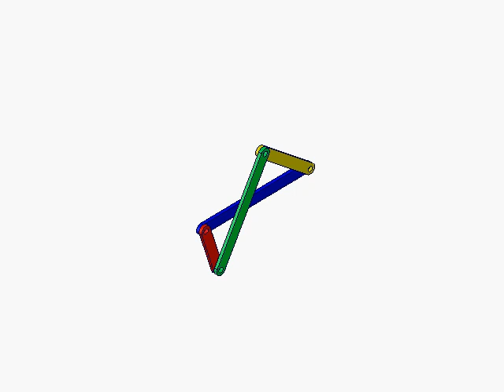图1 曲柄摇杆机构